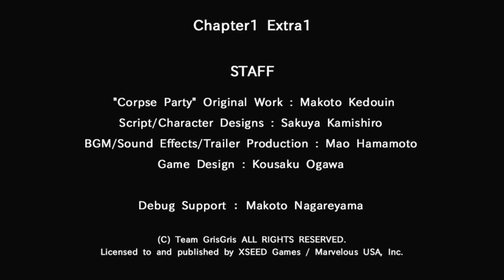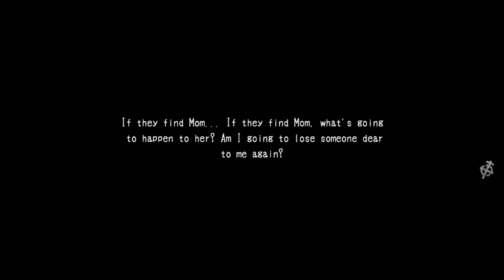Corpse Party 2 Dead Patient let's play ep 3 - Satoshi is back